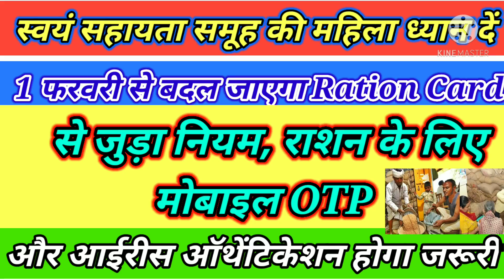1फरवरी से बदल जायेगा राशन कार्ड से जुड़ा नियम ,राशन के लिए मोबाइल OTP और आइरिस ऑथेटिकेशन होगा जरूरी